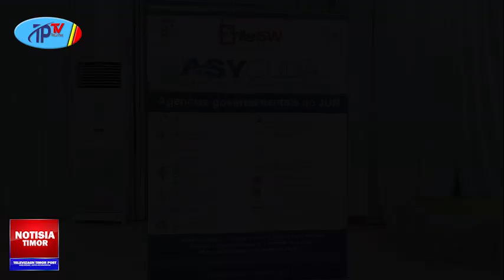AUTORIDADE ADUANEIRU HALO EVALASAUN BA SISTEMA JANELA UNIKA KOMERSIANTE